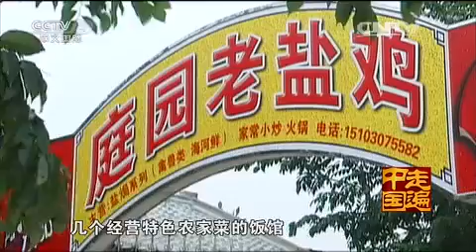20150530 走遍中国 15集系列片探秘新发现（9）——奇地出奇盐